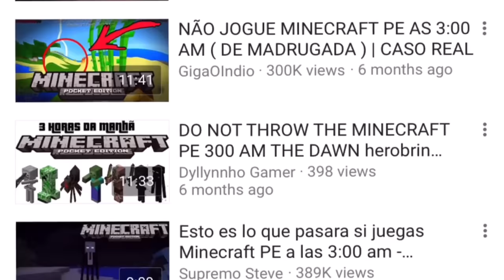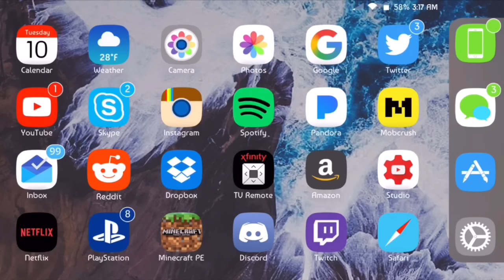Nothing Happens When You Play MCPE At 3:00 AM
SO MUCH CAN HAPPEN WHEN YOU PLAY MCPE AT 3:00 AM!! (not really)
Lets me know you like these videos so I can do more!

No copyright (if any) intended.